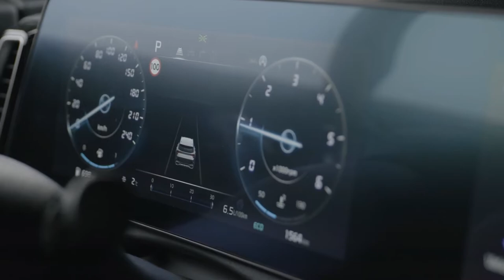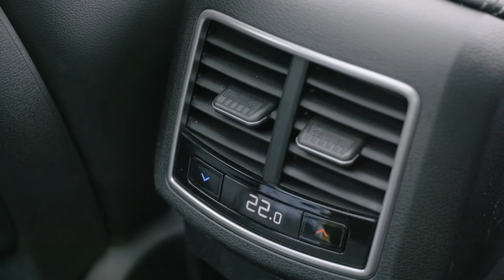BRAND NEW 2022 KIA SPORTAGE GT LINE | DRIVING | INTERIOR | EXTERIOR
DETAILS ABOUT THE CAR:
This is the new 2022 Kia Sportage GT Line Penta Metal color. Checkout its interior, exterior design, driving look in this video.

Kia is on a roll with its SUV line-up. The Stonic light SUV is selling like hotcakes, the Seltos small SUV is hugely popular with long wait lists for higher grades and the large seven-seat Sorento has won a lot of praise from reviewers.

That means there’s a bit of pressure on the new-generation Sportage that just landed in showrooms.

Medium SUVs represent one of the biggest market segments in the country by sales, and with impressive rivals like the Toyota RAV4, Mazda CX-5, Volkswagen Tiguan and Ford Escape, to name a few, any missteps by Kia will be noticed.

The flagship Kia Sportage GT-Line diesel certainly has show-stopping looks!

The GT-Line turbo-diesel all-wheel drive represents the flagship of the Sportage range. The diesel adds a $3000 premium over the turbo-petrol GT-Line and is priced at $52,370 before on-road costs.

As the highest model grade, the GT-Line features niceties like eight-way power front seats, leather-appointed seats with artificial suede, heated and ventilated front seats, dual-zone climate control, a panoramic sunroof, alloy sports pedals, an ambient lighting package, wireless phone charging, woodgrain trim, an eight-speaker Harmon Kardon premium sound system, and a curved digital display that combines two 12.3-inch screens – one for multimedia and one for instruments.

The GT-Line is so well equipped that the only available option is premium paint ($520) which was fitted to our test car in striking ‘Vesta Blue’, bringing the total cost to $52,890.

The Sportage competes for sales against a strong list of rivals, including a model that shares its platform and powertrain – the Hyundai Tucson Highlander AWD diesel ($52,000).

Other similarly positioned medium SUVs include the Ford Escape Vignale petrol AWD ($49,590), Honda CR-V VTi LX petrol AWD ($53,200), Mazda CX-5 Akera diesel AWD ($52,580), Mitsubishi Outlander Exceed Tourer petrol AWD ($49,990), Subaru Forester S hybrid AWD ($47,190), Toyota RAV4 Cruiser hybrid AWD ($46,415) and Volkswagen Tiguan 147TDI Elegance diesel AWD ($53,290).

The 2022 Kia Sportage is offered in four trims: LX, Nightfall Edition, EX, and SX Turbo.